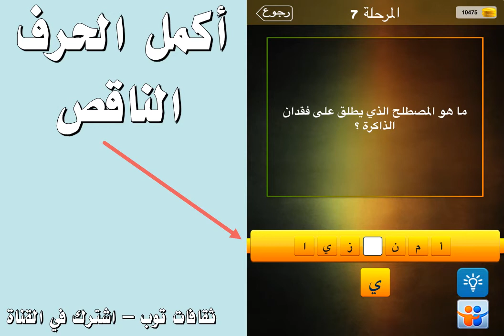ما هو المصطلح الذي يطلق على فقدان الذاكرة ؟